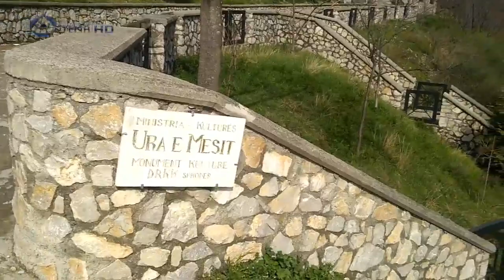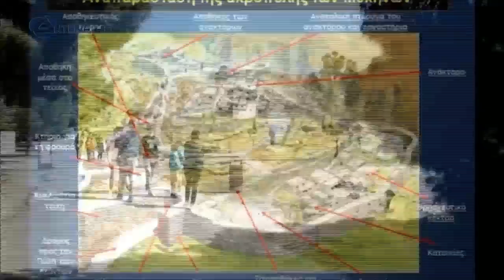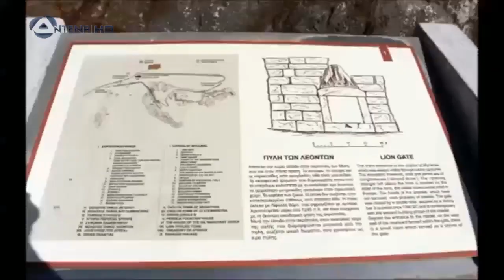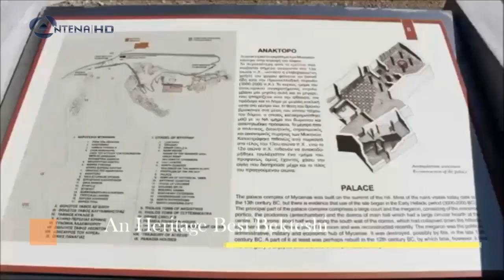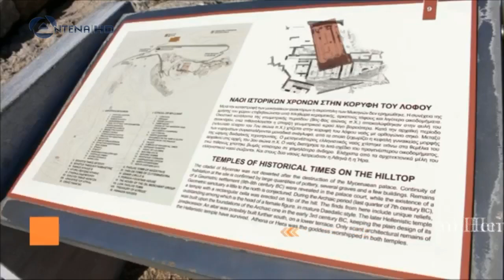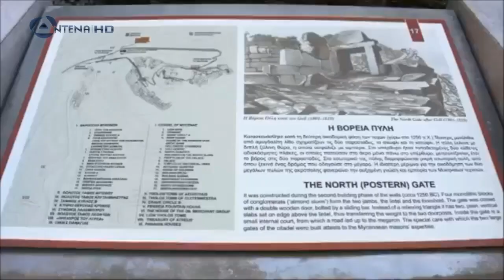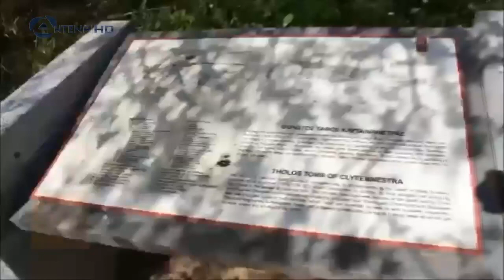EMISIONI "AN HERITAGE" I FTUAR HELIDON SOKOLI ARKEOLOG